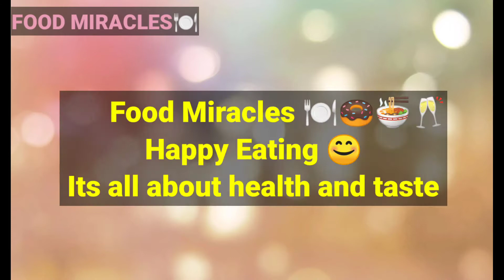Potato Samosa Rolls Recipe || Iftar Special Samosa Roll: Aloo Samosa Roll Up:Iftari Ramadan Special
Presenting today the new style recipe for preparation of samosa rolls like never before.
Complete Recipe:
Take boiled mashed potatoes and add in it 2 sliced onions, 1.5 tea spoon salt and red chili, 1 tea spoon kalongi and black pepper and 2 table spoon dry coriander. Mix well and save for later. Then take all purpose flour and add in it kalongi, 1 tea spoon salt and black pepper, 2 table spoon oil and make dough by adding warm water and little more oil. Cover dough for 20 minutes and then make small roti out of dough and cut in pizza style and on each piece place potato mixture and fold in roll style and fry from both sides till golden.